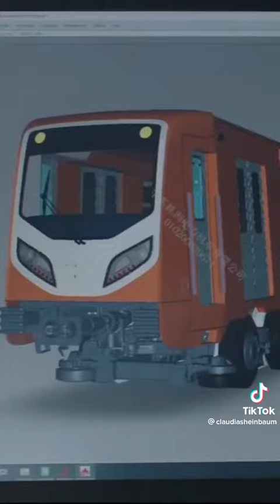BOLETIN ESPECIAL METRO CDMX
Crédito A Quién Corresponda

Hola Cómo Están Espero Que Bien Bueno Encontré Este Vídeo Sobre Los Nuevos Trenes Chinos CRRC NM-21 Llegará a México Para La Línea 1 Del STC Metro Bueno Sin Nadamás Que Decir Me Despido Saludos.

⚠️ADVERTENCIA⚠️ Sí Agarran Este Video Sin Respetar Los Derechos Del Autor Serán Denunciados y Bloqueados Están Avisados 😐